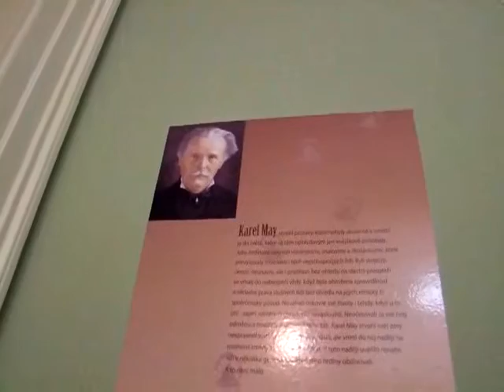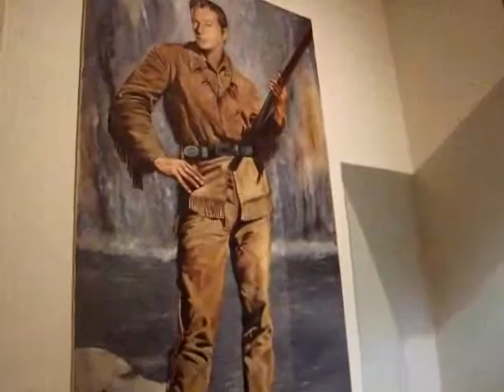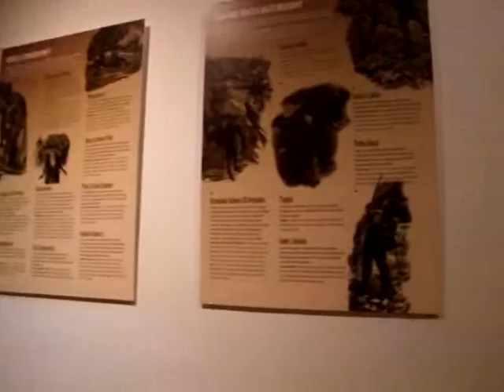Po stopě Karla Maye 121024